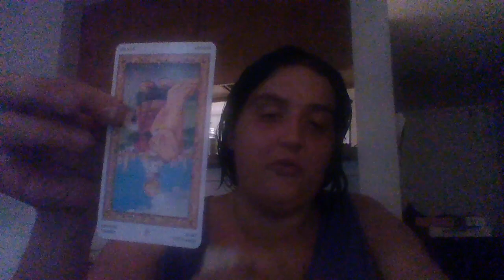Daily Tarot Reading- July 28, 2022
Today's reading. Better late than never!